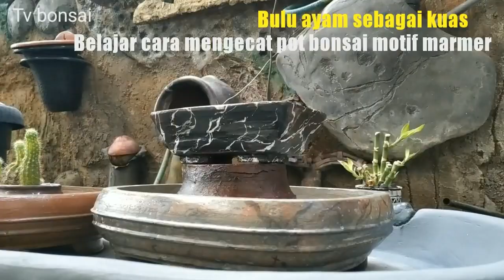Cara membuat motif marmer (was) media pot bonsai kuas dari bulu ayam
Pot bonsai motif marmer ( was) cara membuat